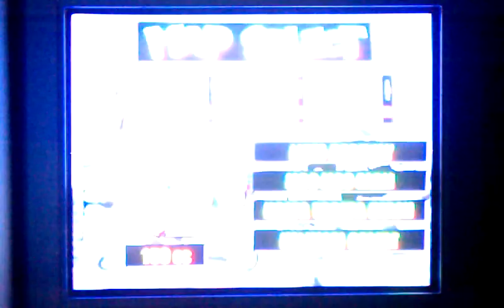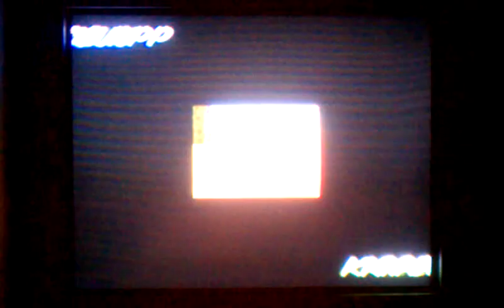Mario Kart 64 w/ ThatZooooooooo Part 1: 150cc Worth of Fun (Mushroom Cup)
ThatZooooooooo here with a playthrough of Mario Kart 64 for the Nintendo 64, my personal favorite of the series.

This part is the Mushroom Cup with Luigi as my character.